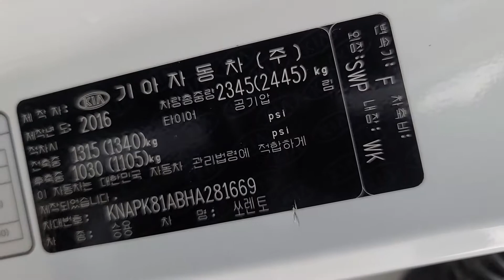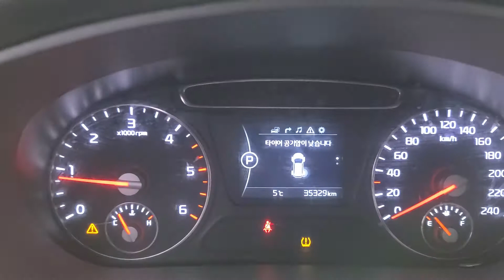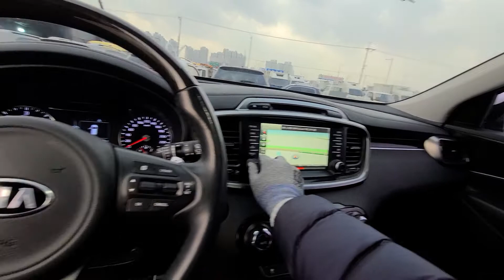KIA Sorento 2016 / Used Car from South Korea (авто на заказ из Кореи)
2WD, Diesel
Engine volume : 1995 cc
Color: white
OPTIONS: navigation, smartkey, auto climate control, front and back seat heating, front seat cooling, steering wheel heating.